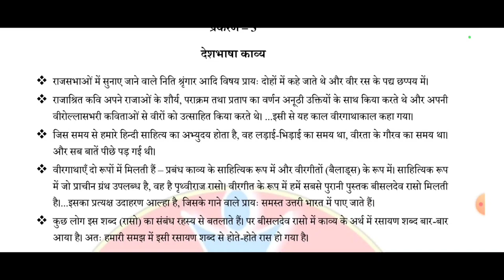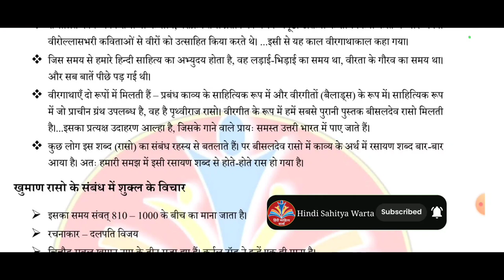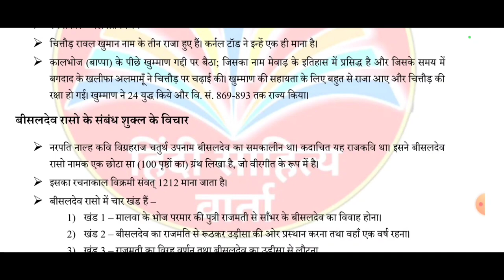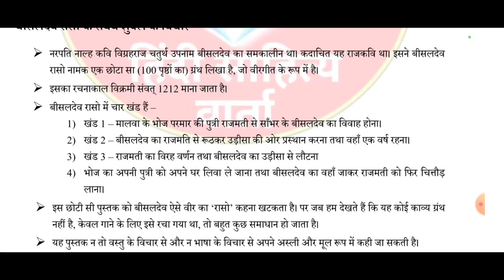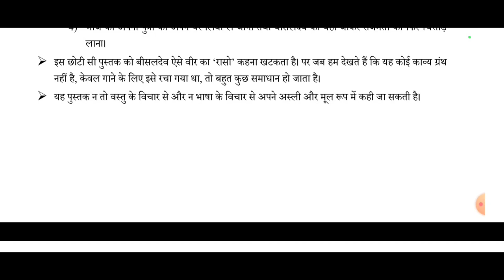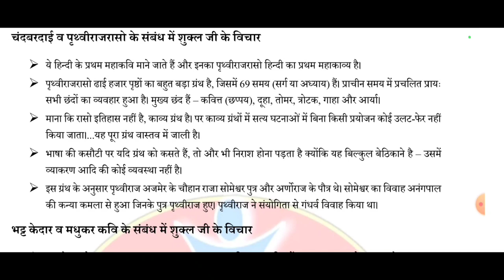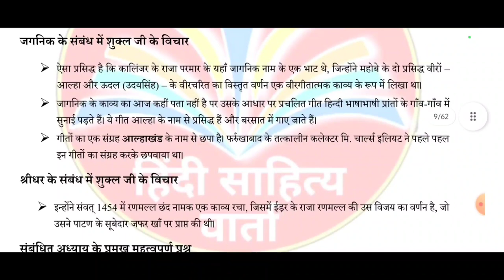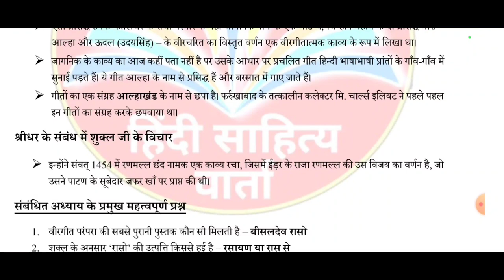शुक्ल वाणी भाग चार|| Shukal Vani Episode 4|| UGC NET JRF Hindi 2023|| शुक्ल के कथन